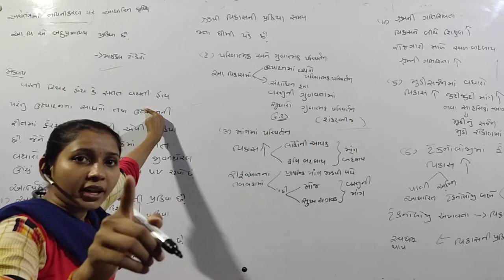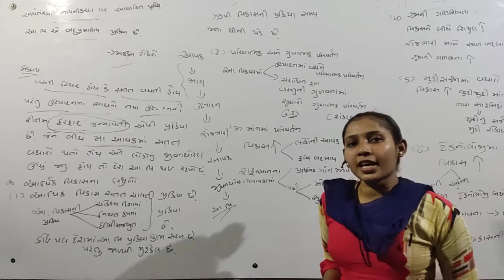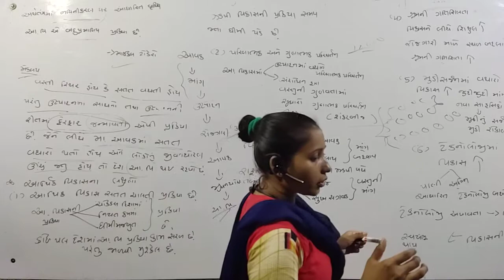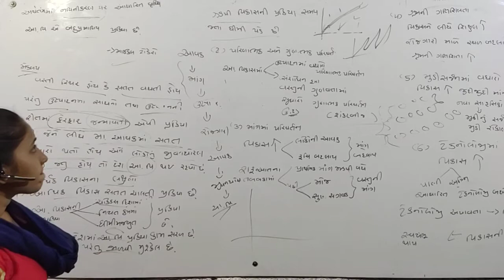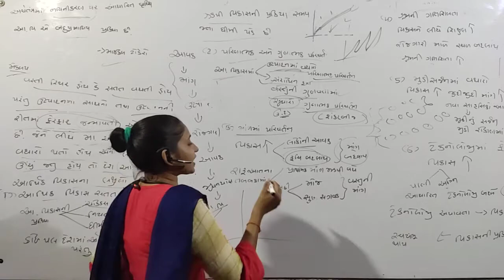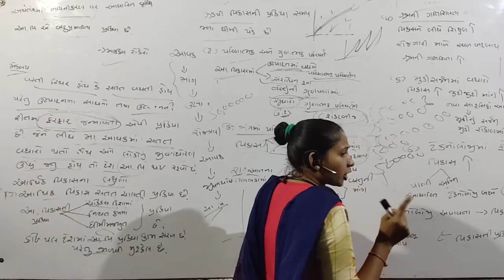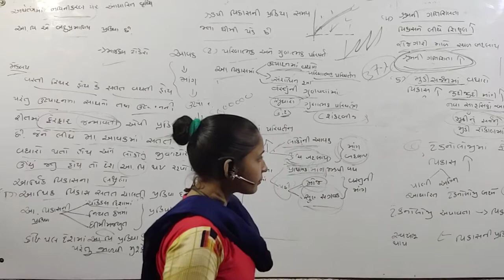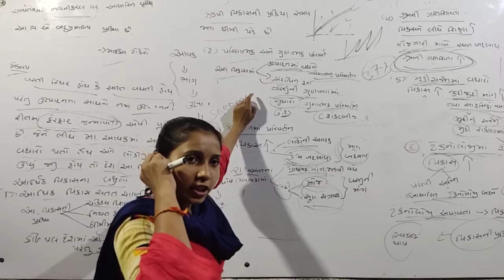GHSEB STD 12com eco chep 1 lech no 22